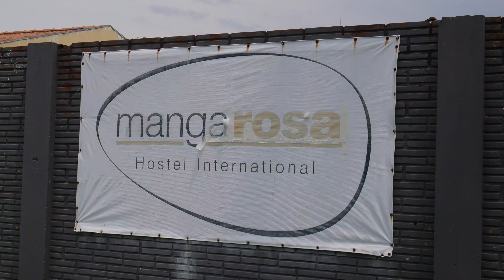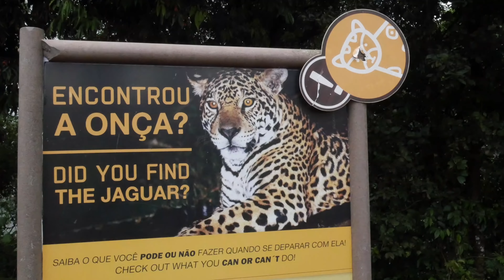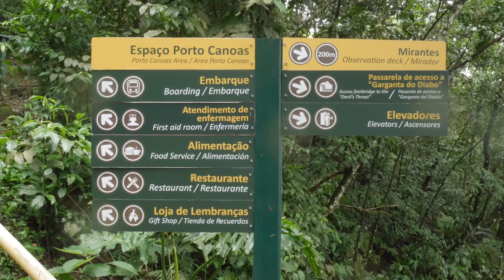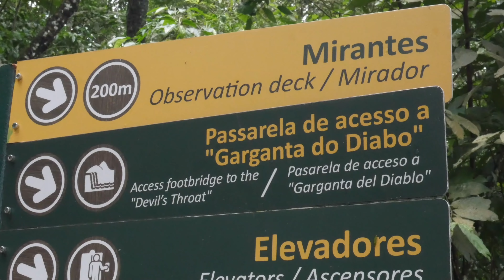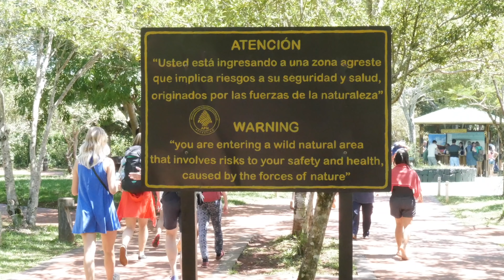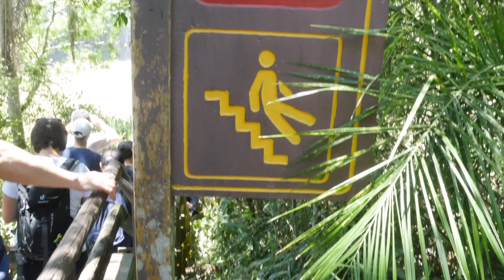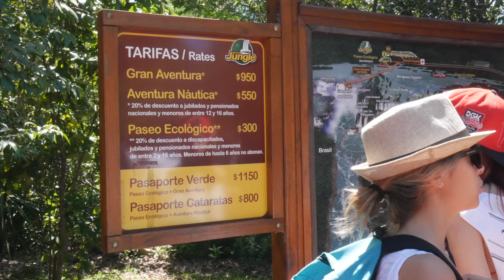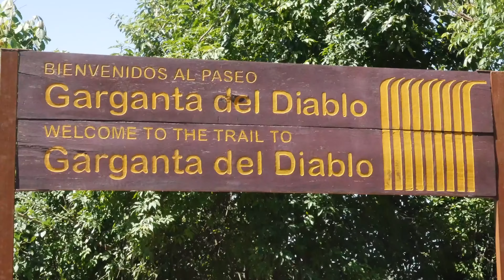CATARATAS DE IGUAZÚ POR ARGENTINA Y BRASIL | PRECIOS Y CÓMO LLEGAR | 4K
Como ir y llegar a Cataratas de Iguazu ?
En nuestra aventura con el ardillomovil por Sudamérica, una visita imperdible fueron estas famosas cataratas bi-nacionales.
Fue una experiencia increíble, esperamos que la disfrutes.